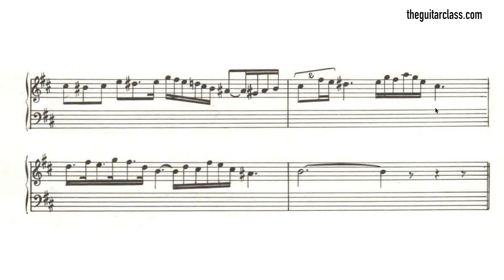Solfeggio - Studio n. 12 Poltronieri ( Vol.2) - Lettura guidata